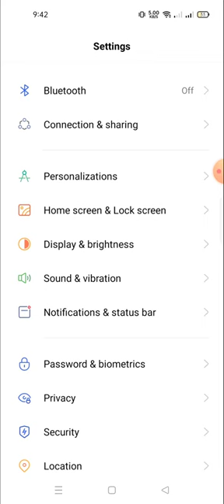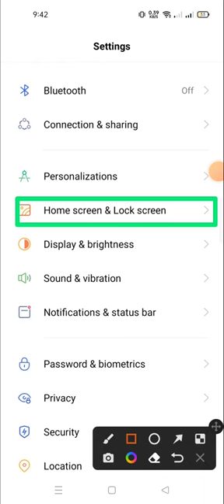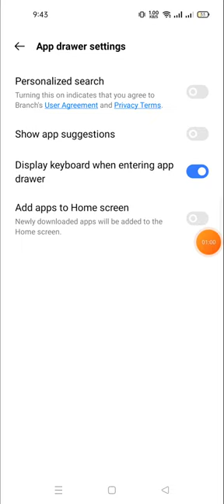display keyboard in app drawer in realmi 10